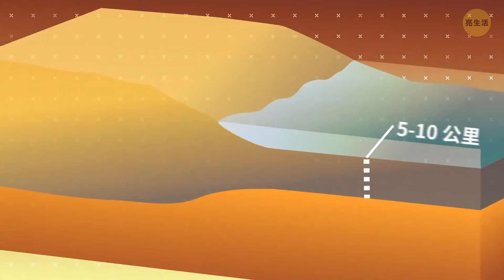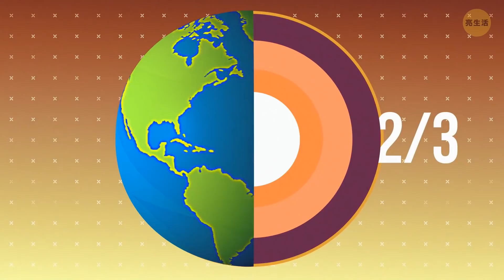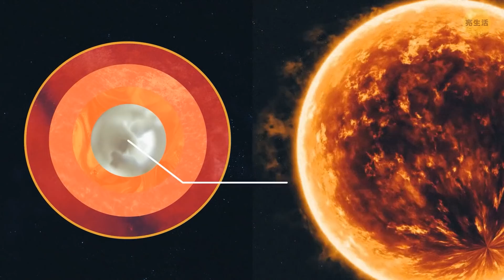在火山底部，你會看到什麼?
有多少人能說自己曾深入過火山裡呢?我敢打賭，絕對很少有人願意冒著生命危險，去體驗這種高溫環境。但如果你能從沙發上親眼看到呢?以下，我們要跟你分享一部影片，讓你全面瞭解活火山內部隱藏的內容:它是怎麼運作的、它的組成成分為何、岩漿又是怎麼形成的。立即加入我的火山之旅吧!